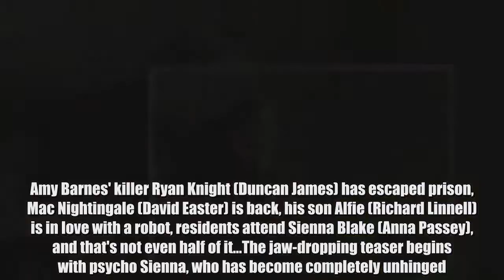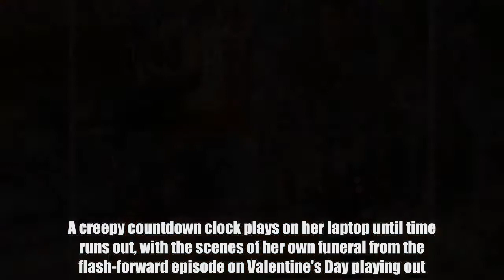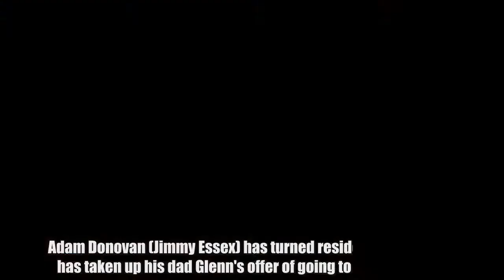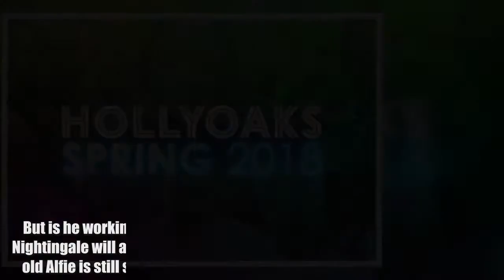Hollyoaks Spring 2018 trailer teases Sienna's death AND Ryan's return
Hollyoaks just dropped its gripping Spring 2018 trailer and there's drama at every turn.Amy Barnes' killer Ryan Knight (Duncan James) has escaped prison, Mac Nightingale (David Easter) is back, his son Alfie (Richard Linnell) is in love with a robot, residents attend Sienna Blake (Anna Passey), and that's not even half of it…The jaw-dropping teaser begins with psycho Sienna, who has become completely unhinged."Everyone around here just wants to watch me suffer," she yells in the middle of the village.A creepy countdown clock plays on her laptop until time runs out, with the scenes of her own funeral from the flash-forward episode on Valentine's Day playing out.   INSTENSE: Hollyoaks just dropped their Spring 2018 trailer  Sienna reveals to boyfriend Joel Dexter (Rory Speed Douglas) that she doesn't have cancer after-all, just as he confesses his love for Cleo McQueen (Nadine Mulkerrin).And by the end, she comes face-to-face with her stalker who is wearing a hoodie and cradling her baby Sebastian.Is Sienna's time finally up and is her ex Warren Fox (Jamie Lomax) back in town?Elsewhere, Ryan is no longer behind bars and has managed to find freedom under the guise of helping Farrah (Krupa Pattani) find her girlfriend Kim Butterfield (Daisy Wood-Davis), who has been missing for months.Will Ryan show Farrah where Kim is locked up, or will she become yet another victim?   HE'S BACK: Ryan Knight has managed to get out of prison... to help Farrah   Sick villain Mac is back.In the sneak preview, his son James Nightingale (Gregory Finnegan) goes to visit him in the hospital.Diehard fans will remember that Mac has been suffering from locked-in syndrome since he was pushed out the window by his daughter.Adam Donovan (Jimmy Es) has turned resident bad boy and has taken up his dad Glenn's offer of going to work together.He gets out the van, pulls a mask on and attacks an officer in a desperate bid to prove himself.But is he working with the police to bring his dad down?   RETURN: Mac Nightingale will also make a comeback to telly screens   Meanwhile, poor old Alfie is still struggling to cope following his girlfriend Jade's death.The trailer shows him hearing voices as he battles the as yet undiagnosed Schizoaffective Disorder.Peri Lomax (Ruby O'Donnell) is now living on the streets and has joined forces with new homeless characters Harley and Dean.The teen is seen moving into a new tented community and begging on the street, while her mum Leela (Kirsty-Leigh Porter) maintains her frantic search operation.As all this chaos is unfolding, Darcy Wilde (Aisling Jarrett-Gavin) plans on wedding Jack Osborne (Jimmy McKenna), but will it go ahead?In shocking scenes, Esther begs Jack to "sack the marriage off and kick her out."And finally, the mysterious character who Milo Entwistle (Nathan Morris) met in a carpark in recent episodes has been revealed.   SHADY: Adam Donovan is working for his dad Glenn and attacked an officer  It turns out, that Milo was met by his